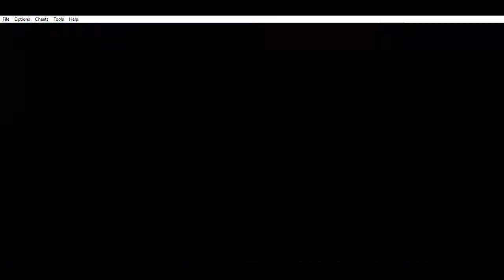DBZ Buu's Fury Episode 3 (So Many Retries)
Twitter 🐦: Twitter.com/IcyHalo_
Instagram 📸: Instagram.com/icyhalo_

Danyell: Twitch.tv/DanyellTV
Lyle: Twitch.tv/Lyle_Tillman
Six: Twitch.tv/sixhandsenpai
Drad: Twitch.tv/Dradsose
Nelson: Twitch.tv/luciousofficial_
Cold: Twitch.tv/coldflamingo77

ignore all hate comments we are here to be friends and have fun :)